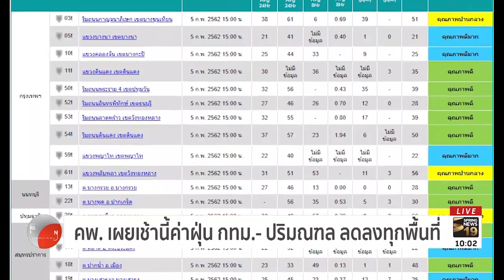คพ. เผย เช้านี้ ค่าฝุ่นกทม. ปริมณฑล ลดลงทุกพื้นที่ | 6 ก.พ. 62 | ติดข่าว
กรมควบคุมมลพิษรายงานสถานการณ์ฝุ่นละอองในเช้าวันนี้ พบว่าค่าฝุ่นละอองลดลงทุกพื้นที่ ขณะที่ยังคงดำเนินมาตรการแก้ไขปัญหาฝุ่นละอองอย่างต่อเนื่อง